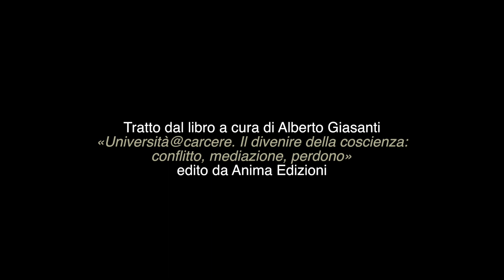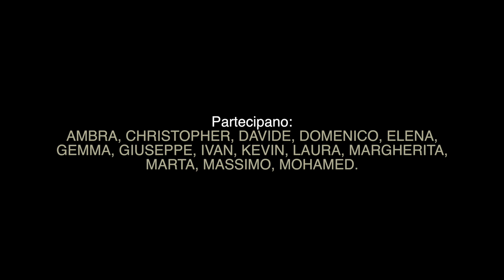Giochi di Luci e Ombre - Spettacolo teatrale di persone detenute e di studenti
Giochi di Luci e Ombre - Spettacolo Teatrale di persone detenute e di studenti (17 novembre 2016, Cinisello Balsamo)

Lo spettacolo teatrale vede la partecipazione di sei detenuti nel Carcere di Opera e di sei studenti dell'Università Bicocca, che hanno partecipato alla scrittura collettiva del libro “Università@carcere” di Alberto Giasanti (Anima Edizioni). Il libro è reperibile anche via web a questo

Per la prima volta un gruppo teatrale composto da persone detenute e da studenti si cimenta nella rappresentazione di un testo scritto dal gruppo stesso. Un ulteriore innovazione è data dal fatto che il regista-attore è una persona detenuta che ha partecipato alla scrittura del libro.

Con uso di maschere e di materiali poveri gli attori compiranno il percorso della mediazione con se stessi: insceneranno dapprima il conflitto, poi la mediazione e infine la riconciliazione/perdono sia con se stessi che con gli altri.